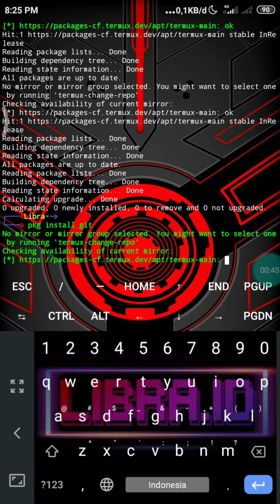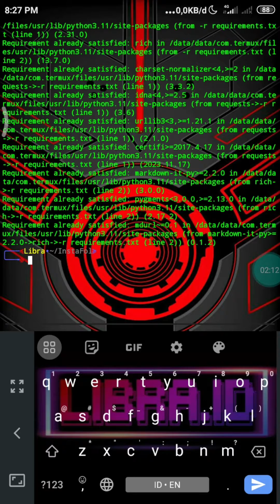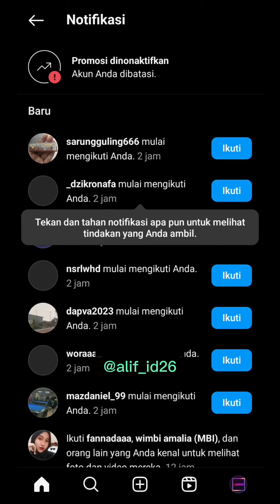How To Get Instagram Followers With Termux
Welcome... Siapa yang tidak ingin meningkatkan jumlah followers Instagram secara instan? Di video kali ini, kita akan menjelajahi dunia Termux dan mengungkap rahasia mendapatkan followers Instagram dengan cara yang sederhana namun sangat efektif!
Selamat menonton.

Yang harus kalian siapkan:
1. Aplikasi termux
2. Script Followert instagram
3. Akun tumbal instagram

Link Download
Versi termux yg ku pakai

Termux V. 118

Mari bersama-sama menjadikan profil Instagram Anda lebih menarik dan diikuti oleh banyak orang! Tonton video ini sekarang dan temukan cara termudah dan paling efektif untuk meningkatkan jumlah followers Anda menggunakan Termux.

Jika ada ingin request atau kasih saran,silahkan berkomentar
Terimakasih